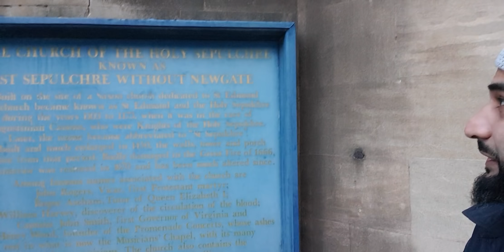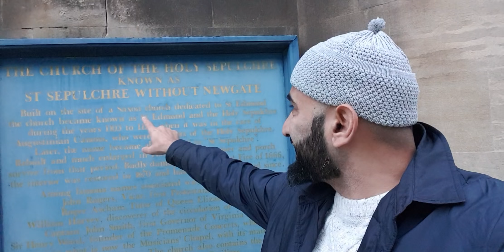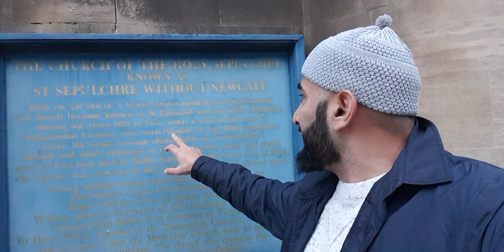Crusaders in London - Adnan Rashid with Hamza Tzortzis.